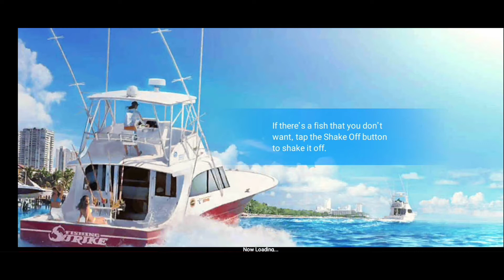Fishing Strike : Mancing ikan Prasejarah di game Fishing Strike!